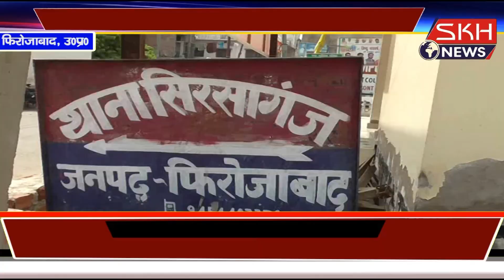5 दिन बाद मृतक श्यामवीर का हुआ अंतिम संस्कार,